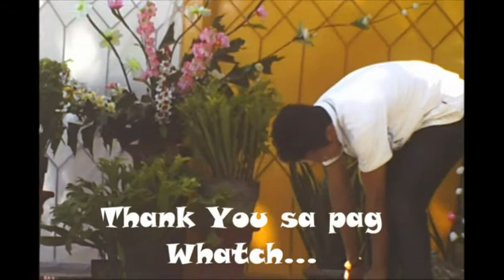ANCHS ccj company by dan philip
HEHEHE!! I love Darinz24